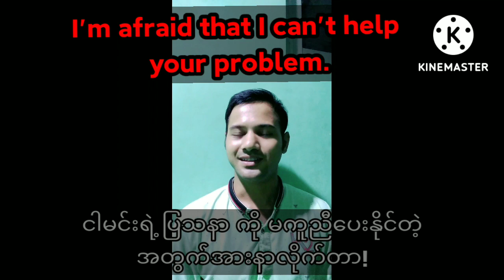How to say 'အားနာတယ်'in English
June class (only weekend)ဖွငိ့ဖို့ရှိပါတယ်
 Basic Grammar +speaking ကို phonicsနဲ့  train ပေးသွားမှာဖြစ်ပါတယ်
 Duration 4months
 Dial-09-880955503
Hein Thiha Zaw
Alpha English Academy